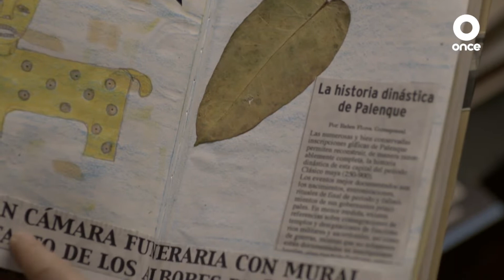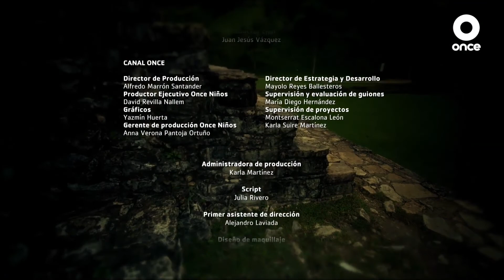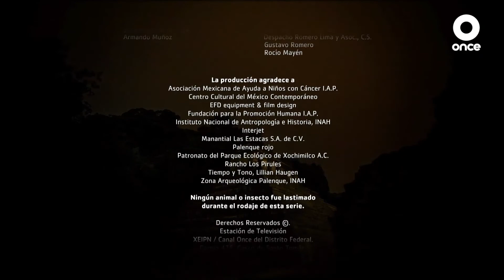KIN I Episodio 2 I Xibalbá I Once Niñas y Niños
Los niños le juegan una terrible broma a Joaquín que los hace parecer sus asesinos, temen ser descubiertos.